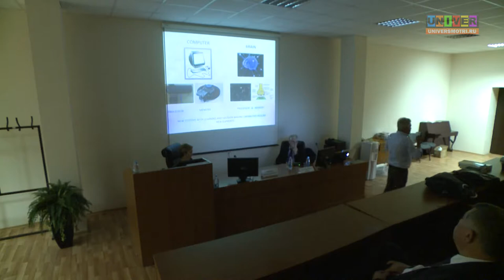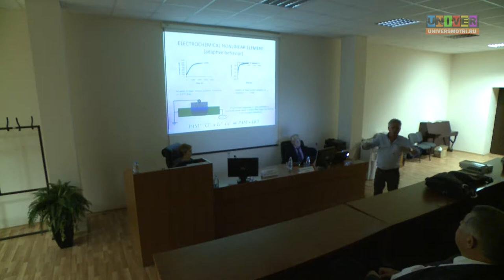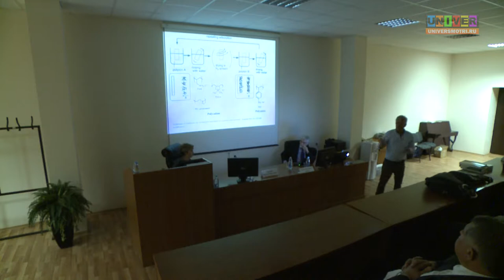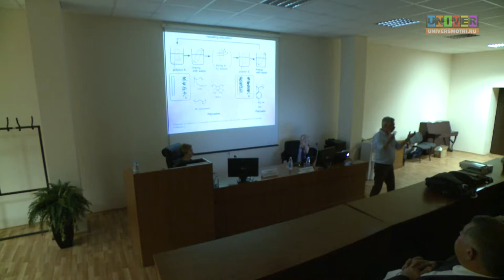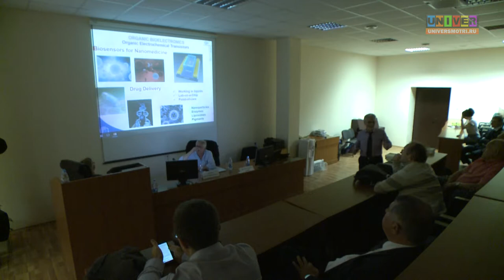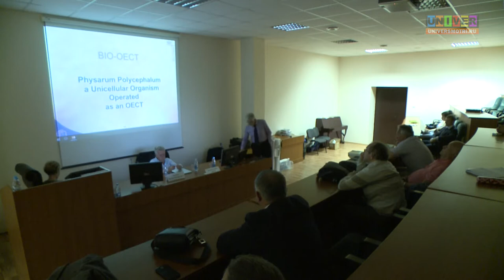От нейрона к мозгу: расширенный курс по нейрофизиологии. 3 часть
Международная научно-практическая школа "От нейрона к мозгу: расширенный курс по нейрофизиологии"